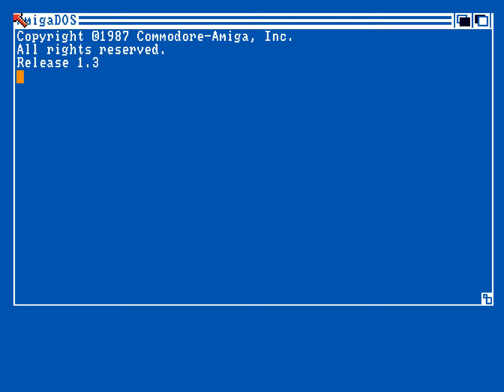AGILE - Gods crack intro for Amiga (Full HD 1080p & 50fps)